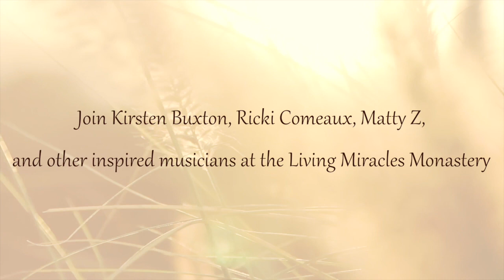Strawberry Inspirations! Kirsten Buxton and Ricki Comeaux Introduce Matty Z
Practice and live the mystical teachings of Jesus assisted by online courses, online retreats, and an online Tribe of Christ community
This is the 4th of weekly “Strawberry Inspirations!” Facebook Live broadcasts.

Kirsten Buxton and Ricki Comeaux introduce ACIM singer-songwriter and Strawberry Fields Festival musician, Matty Z.

About the Strawberry Fields Music & Enlightenment Festival: In the breathtaking vastness of the Strawberry River Canyon, you will be welcomed into an atmosphere of devotion at the Living Miracles Monastery. David Hoffmeister and elders of the Living Miracles community will hold deep, vibrant, joyful gatherings, based on the teachings of A Course in Miracles, including a metaphysical movie night.

For more information about the Strawberry Fields Music and Enlightenment Festival and to register go

For more information about the Heart Song Voice Liberation Workshop and to register, please go

This recording of Kirsten Buxton, Ricki Comeaux, and Matty Z took place on April 11, 2018, on a Facebook Live broadcast.

The portion of the video played during the broadcast is from Matty Z sharing his inspiring and soulful song "We Are Here to Love." To watch the whole video, follow this

Background music used in the intro and outro of this video is from Matty Z's song "We Are Here to Love"